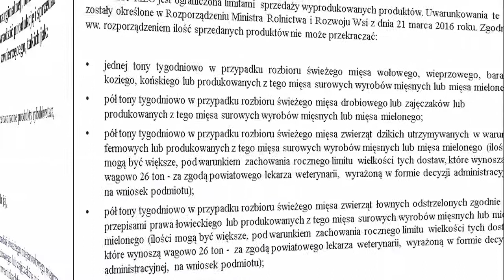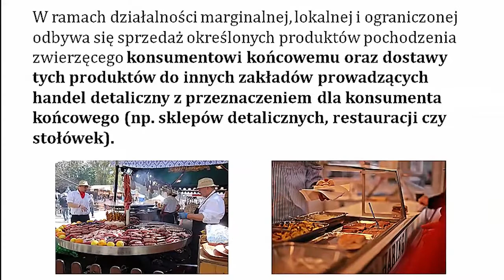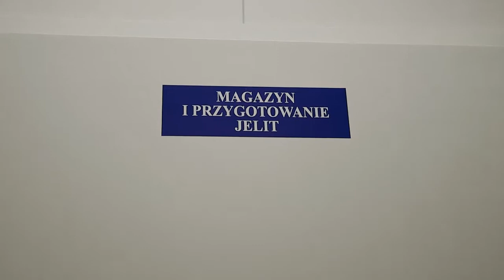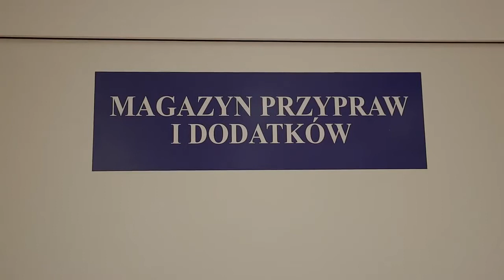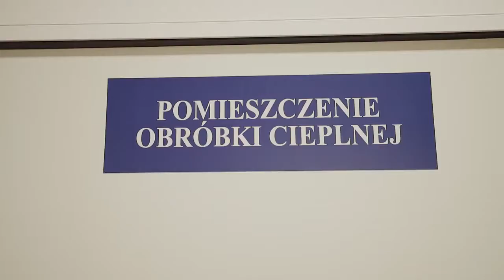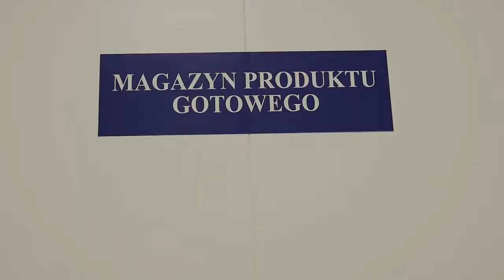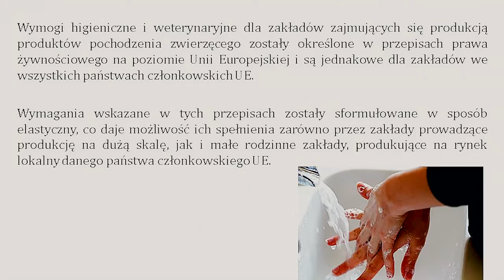Warsztaty z przetwórstwa mięsa. Część I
Filmy dotyczą przetwórstwa mięsa, które dodatkowo wzbogacone zostały o zagadnienia związane z MLO, RHD, sprzedaż bezpośrednią, zagadnienia związane z jakością i bezpieczeństwem żywności. Zaprezentowani zostali również przedsiębiorcy zajmujący się przetwarzaniem żywności, którzy wyróżniają się w swojej branży.